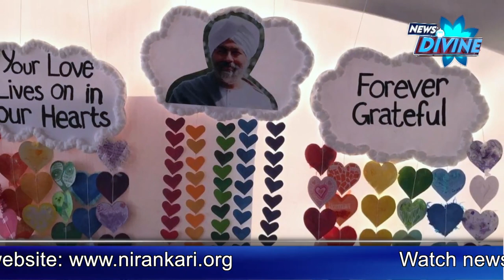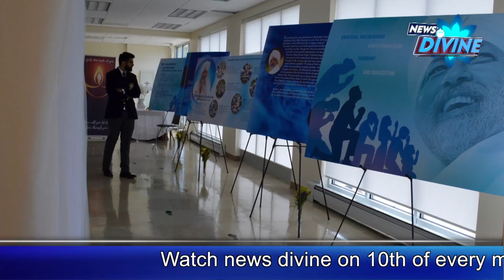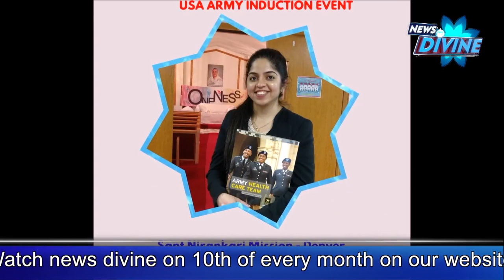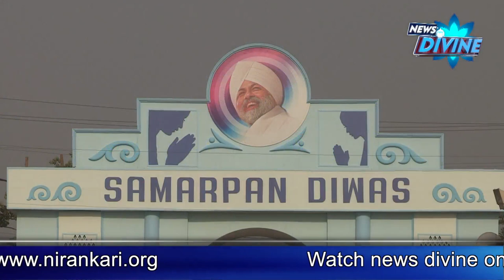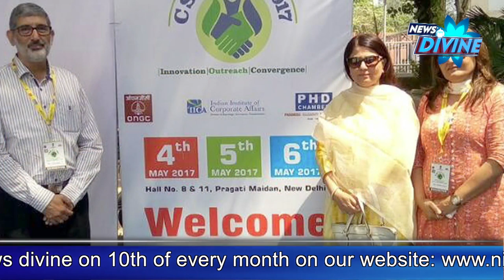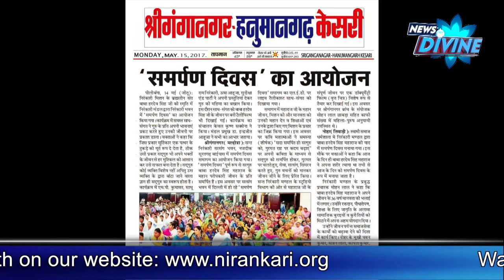News Divine -June 2017